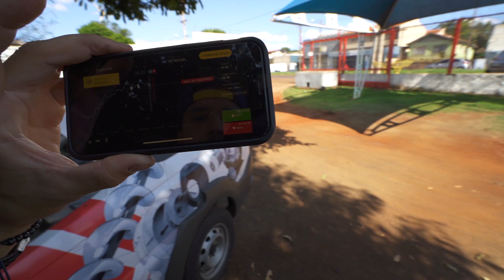REVELEI O ELEMENTO SECRETO DO PROJETO DO MEU GOLF GTI MK3 VR6 «FAUSTINO»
CADASTRE - SE NA BINOMO E TENHA 1000$ DE BÔNUS PARA APRENDER!

♦BONÉS, CAMISETAS, PEÇAS DE PERFOMANCE...